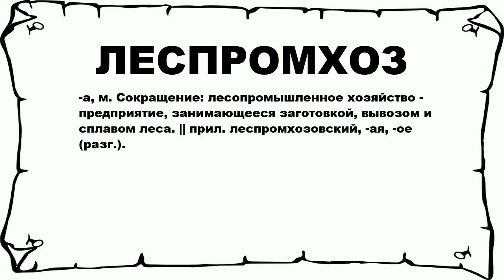ЛЕСПРОМХОЗ - что это такое? значение и описание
Хочешь знать что значит ЛЕСПРОМХОЗ? тогда слушай до конца. n n -а, м. Сокращение: лесопромышленное хозяйство - предприятие, занимающееся заготовкой, вывозом и сплавом леса. || прил. леспромхозовский, -ая, -ое (разг.). n n Больше слов